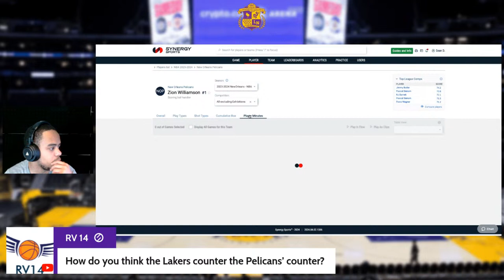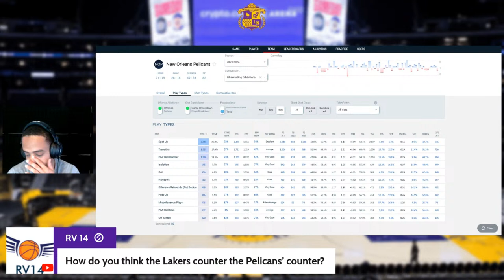LAKERS WIN & Secure The 8th Seed, Rematch With Pelicans Approaching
The Lakers are IN The Play-IN Tournament, let's break it all down!